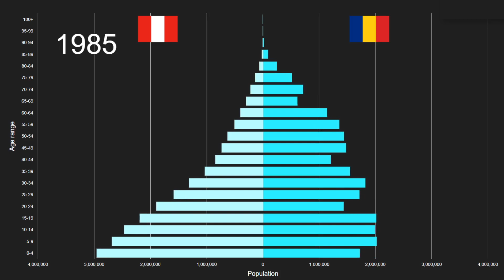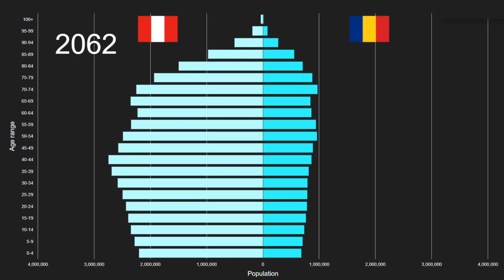Peru vs Romania Population Pyramid 1950 to 2100